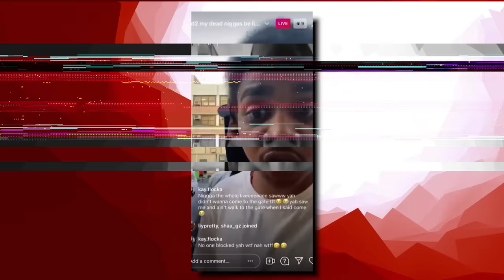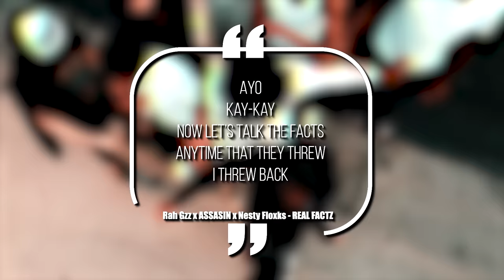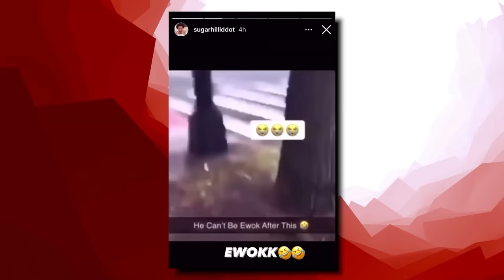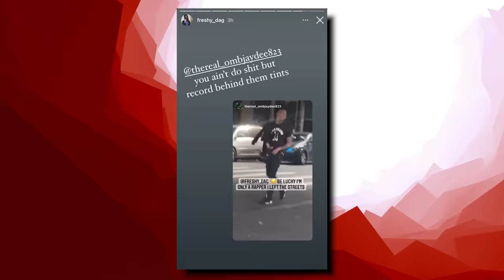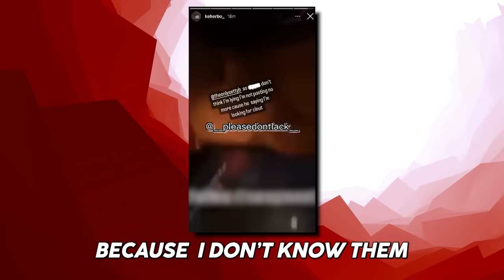Bronx Rappers and Opps Caught Lackin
Bronx drill is wild. With all the beef going down in the city, opps catch each other all the time. If you aren’t moving smart, it’s only a matter of time before you get caught in a bad situation. Today we’re breaking down Bronx rappers and opps who got caught lackin

This video is about Bronx Rappers and Opps Caught Lackin. We also post stuff like Rappers Ready For Opps, Rappers Caught Lackin, Rappers Who Are Killers, Men Who Killed Rappers, and more so be sure to subscribe if you like these style of videos.